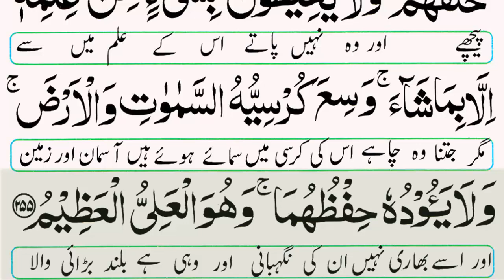Ayatul Kursi 7 Times | Ayat ul Kursi Recited by Qari Abdul Basit | Ayat Kursi Repeat | آیت الکرسی